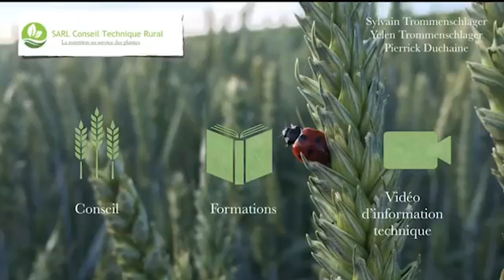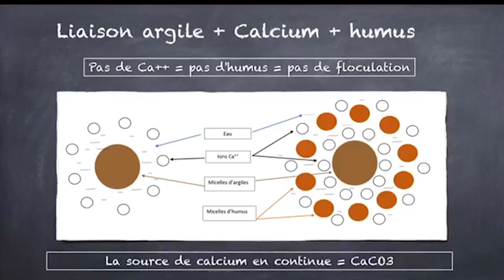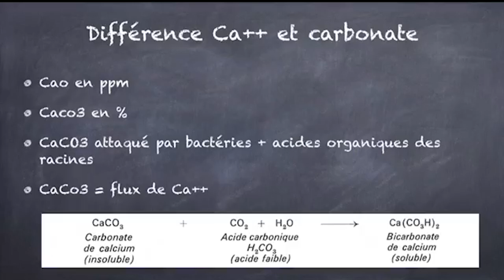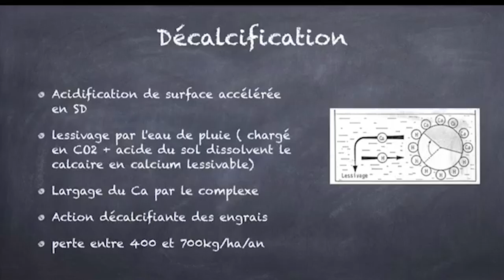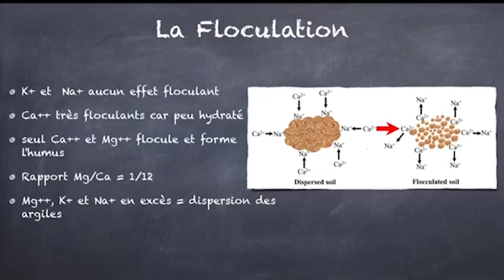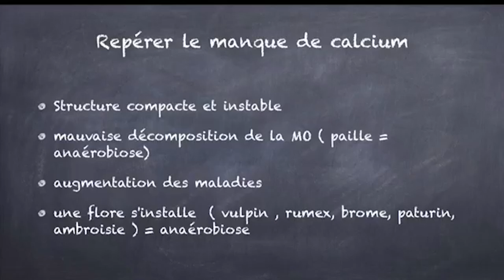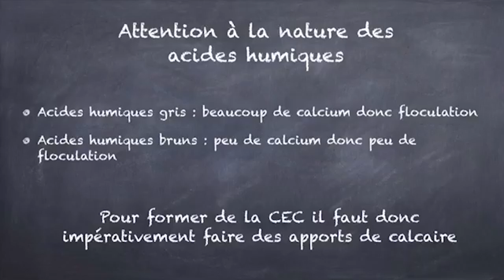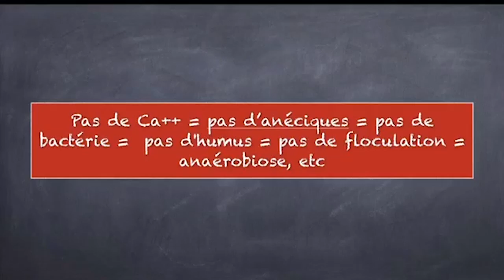FAUT IL CHAULER LES SOLS ? - Sylvain TROMMENSCHLAGER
Pour aller plus loin, vous pouvez contacter Sylvain TROMMENSCHLAGER via sa page Facebook